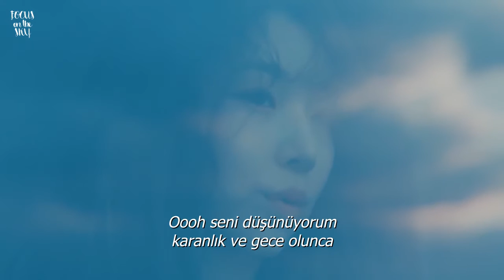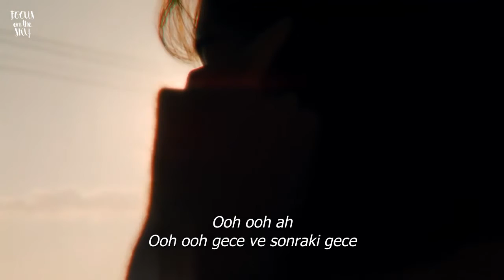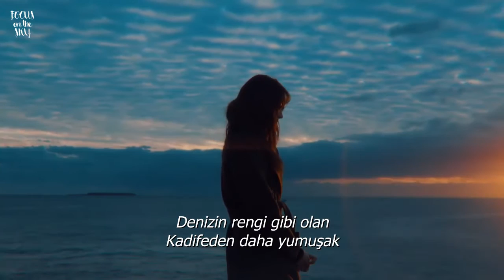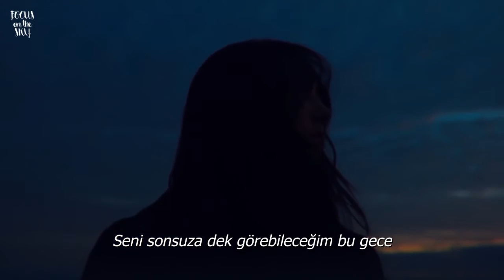Kassy ♪ Dream [Türkçe Altyazılı /Turkish Sub]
Youtubeda dolaşırken rast geldim ve dinleyince çok hoşuma gitti. Daha önce hiç duymamıştım ama bundan sonra severek takip edeceğim.~~
Umarım hoşunuza gider, iyi seyirler~~
Yanlışım var ise afola.